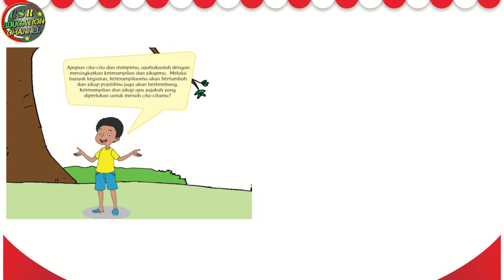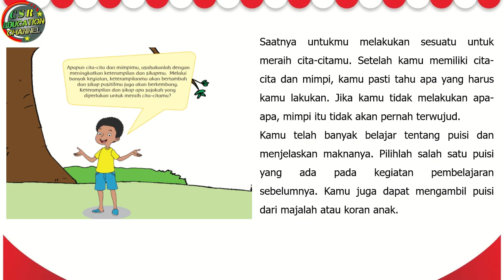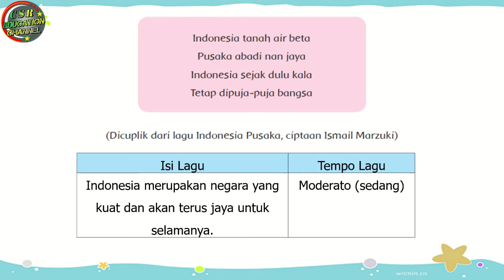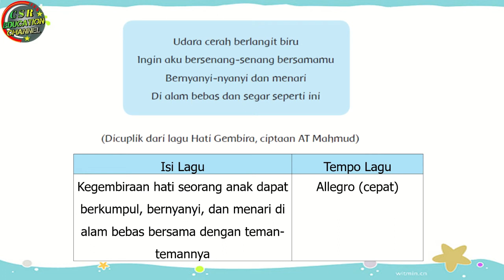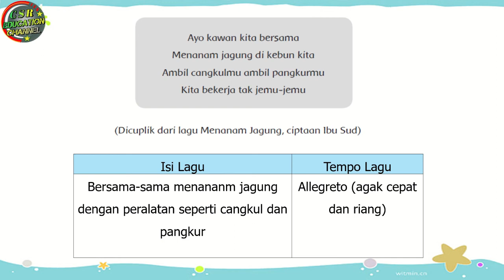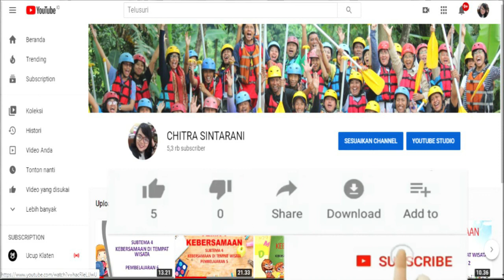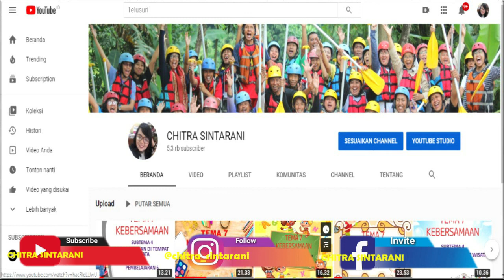Kelas 4 : Tema 6 Subtema 1 Pembelajaran 6 (CITA-CITAKU)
Tema 6 Cita - Citaku
Subtema 1 Aku dan Cita - Citaku
Pembelajaran 6

 @CHITRA SINTARANI ​